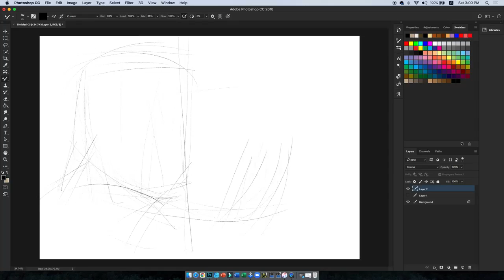Chow Yun-Fat | Digital Drawing | God of Gamblers 赌神